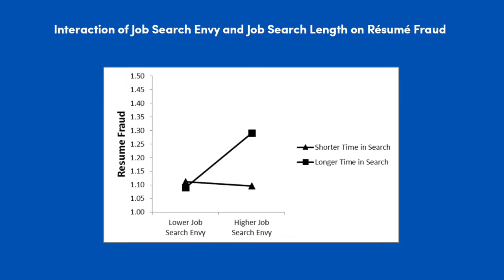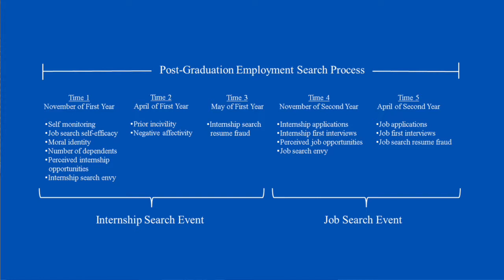Study: Envy pushes job seekers to fake their résumés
Job seekers who stay in the search longer or see their peers getting hired may falsify their résumés, according to KiYoung Lee, PhD, assistant professor of organization and human resources in the University at Buffalo School of Management. Learn more about the UB School of Management